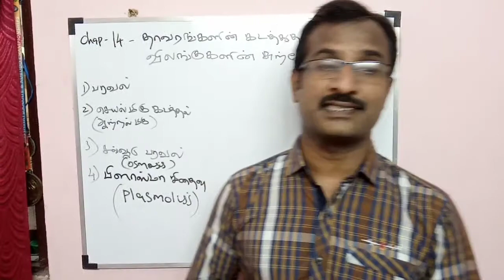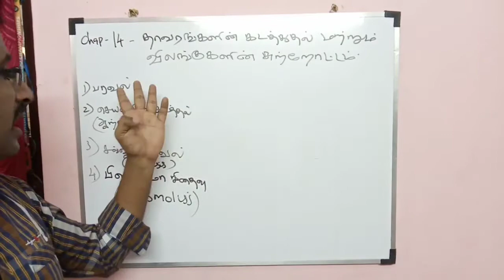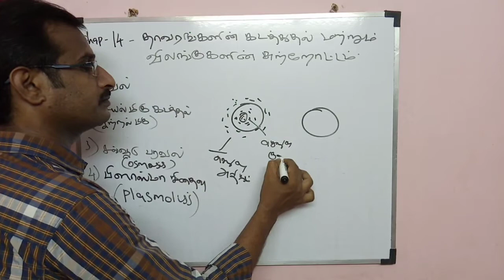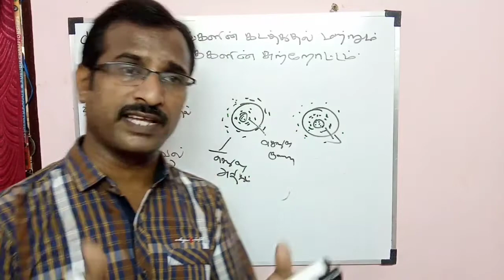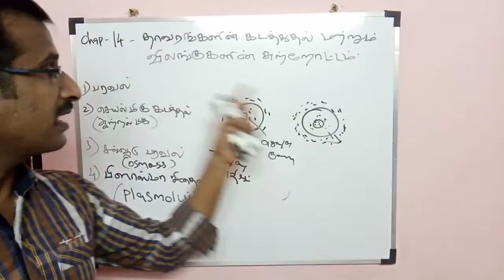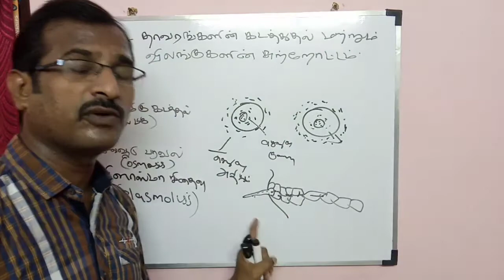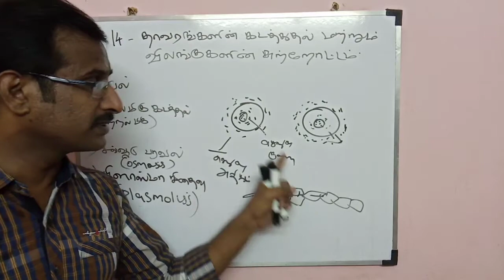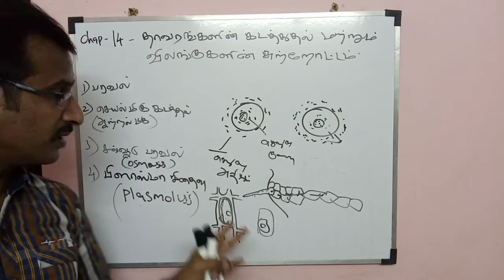10th std science book|Transportation plants and circulation animals|சவ்வூடு பரவல் பிளாஸ்மா சிதைவு